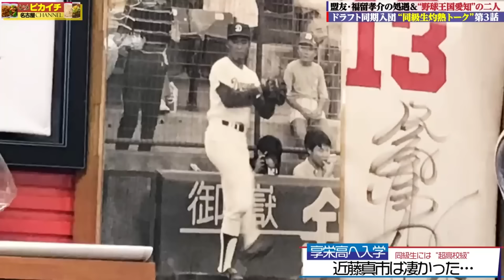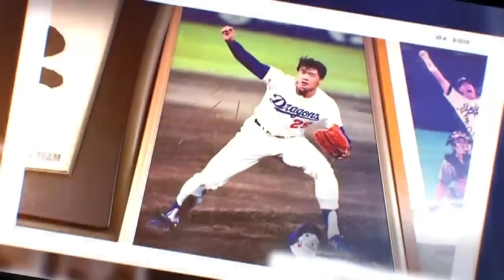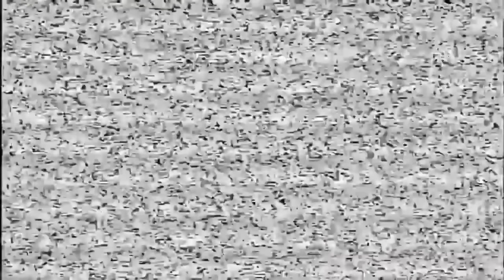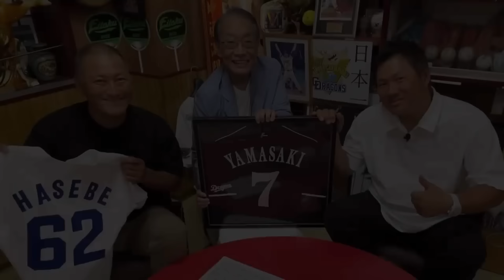【一気見】高野連もビビった愛工大名電・山﨑武司vs.享栄・近藤真一がにらみ合う“仁義なき栄冠は君に輝く愛知大会w”をイッキ見で!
□□　一気見動画・愛工大名電・山﨑VS享栄・近藤＆長谷部の愛知高校野球シリーズ（全10話）□□
まさに夏の甲子園・高校野球予選大会も終盤を迎えておりますが
タイミングばっちりの懐かしき旬のエピソード、
シリーズ総再生回数250万回超えの大好評シリーズ、
中日ドラゴンズの同期入団で、高校時代は愛知私学４強のライバル
愛工大名電・山﨑武司さん＆享栄・長谷部裕さんの
爆笑トークを一気見でまとめました！

※2022年7月収録・第３回目からを再編集しております。

メインチャンネルで配信し切れない“濃密動画”に加えて
泣く泣くお蔵入りにしている素材を、ここで蘇らせます（笑）
その他、飯テロ動画に、野球以外のお客様など
ゆるーくまったりと、不定期更新でお届けいたします。

ピカイチ看板メニュー『ピカイチラーメン』をご自宅お取り寄せで!!
“ピカ麺＆つけ麺”の２刀流メニューでお楽しみくださいませ。
【Amazonからお買い求めいただけます!】（1箱2食入・常温保存可能）

【山本昌さんご出演Youtube】

【中村武志の39チャンネル】

【早川実さん著書・『夢の途中～星野仙一監督との41年間』】
Amazonでお買い求めいただけます。
こちらからどうぞ ⇒

【平野謙さんYoutube・平野謙の野球道】

【動画内の往年の応援歌は今回も！】
今回も『無音/応援歌CH.さん』から頂いた珠玉の音源でございます!!

 @CHUNICHI_DRAGONS  さん
 @satozakichannel1910  さん
 @tokaitvbroadcasting  さん
 @hirokazuibata_ibaTV  さん
 @daveokubo  さん
 @dynamite7118  さん
 @PacificLeagueTVofficial  さん
   @furuta-houteishiki  さん
 @mr.perfect_makihara  さん
  @yakyuikkan    さん
  @39Takeshi    さん
  @bakobako    さん
  @muon.ouenka    さん
  @user-qt2er9xk5w  さん
  @Yoshihiko_ch  さん
  @takagiyutaka4045  さん
  @kataokaCH  さん
  @user-nk6lc8no2c  さん
 @user-fd2ut3hz6o  さん